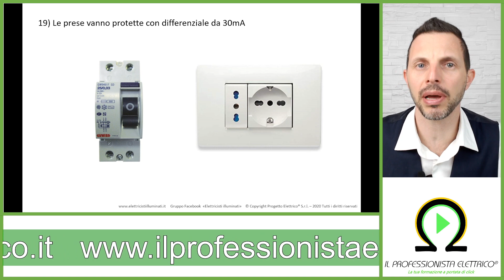Protezione prese: obbligatori differenziali da 30 mA?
I circuiti prese vanno per forza protetti con differenziali da 30 mA?
Oppure si possono usare interruttori con correnti differenziali maggiori?

Nel video trovi la risposta.

Se vuoi rimanere sempre aggiornato e professionalizzarti, visita subito il nostro sito